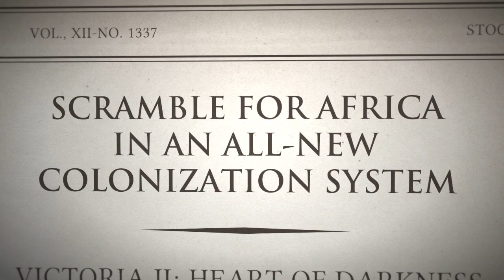Victoria II: Heart of Darkness Gameplay Trailer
Are you prepared to look into the Heart of Darkness? We're giving the world its first glimpse of what lies within the souls of greedy colonialists in the newest Victoria II expansion with a new trailer! Scramble for control of Africa in Paradox's upcoming release.